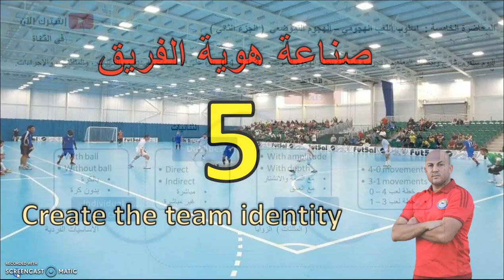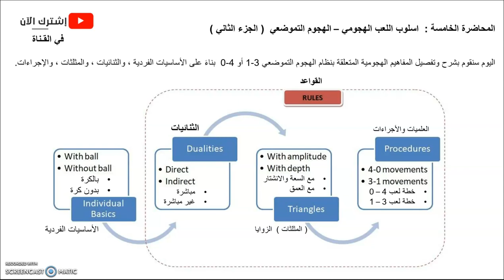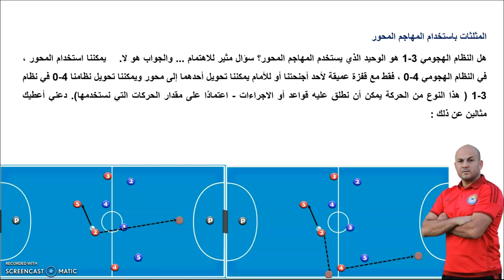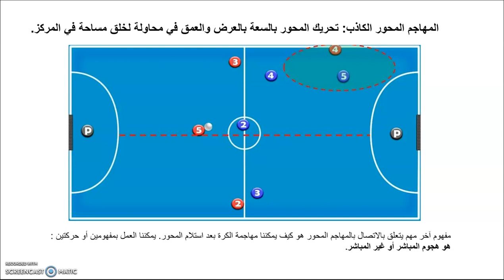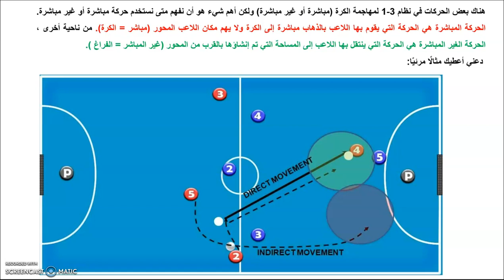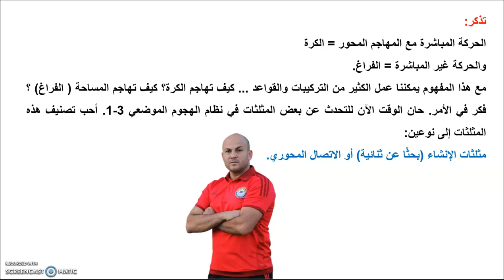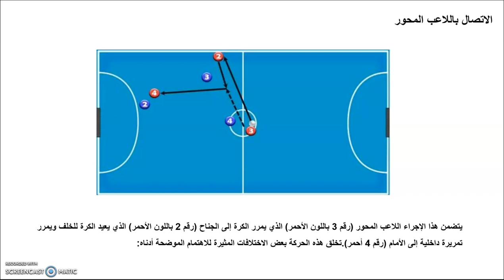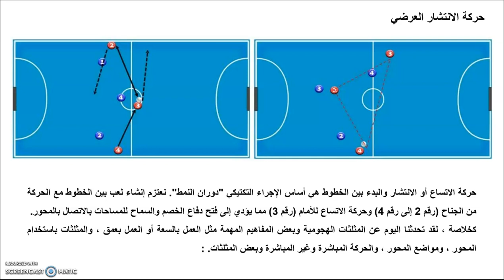صناعة هوية الفريق 5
الحلقة  الخامسة من موضوع صناعة هوية الفريق والتي تعني بالهجوم التموضوعي واضافة الى خلاق الثنائيات والمثلثات
مفاهيم جديدة تطرح في عملية خلق المثلثات الهجومية